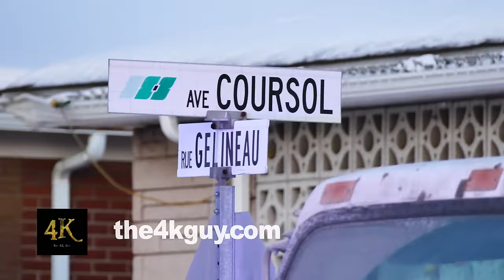CPR on fatal pedestrian struck in St-Hubert / RCR sur piéton happé 1-16-2015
Cet après-midi à 14h30 une dame agée s'est fait happer violemment par un camion remorque à l'intersection de l'avenue Coursol et de la rue Gélineau à St-Hubert. Les policiers et ambulanciers ont pratiqué les mannoeuvres de réanimation sur scène ainsi que tout au long de son transport vers l'hopital Charles LeMoyne à Longueuil. Selon l'agent du SPAL Tommy Lacroix la victime est une personne agée et elle repose dans un état critique. Elle a été happée par un camion remorque dont le conducteur coopère avec la police. Des enquêteurs en accident ont été dépêchés à l'intersection qui est fermée à la circulation. ***Nouvelle: la victime a été déclarée morte à l'hopital.

This after-noon at 2h30 a elderly woman was struck violently by a tow truck at the corner of Ave Coursol and Gelineau street in St-Hubert. Police officers and paramedics performed CPR on scene as well as during her transport to Charles LeMoyne Hospital. According to SPAL officer Tommy Lacroix the victim is an elderly and she is in critical condition. She was hit accidently and the driver is cooperative with police. Investigators are called on scene and the intersection remains closed to traffic. ***Update: the victim has died in hospital.